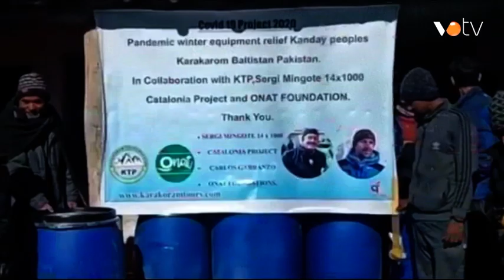VOTV - El cos de Sergi Mingote ja és a casa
Notícia emesa a l'Infoesports del dia 25 de gener del 2021.